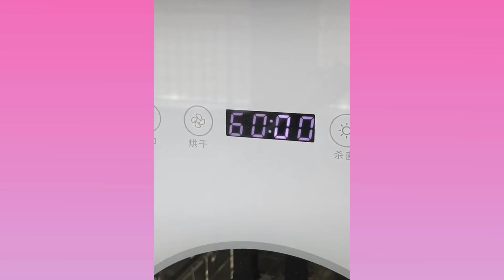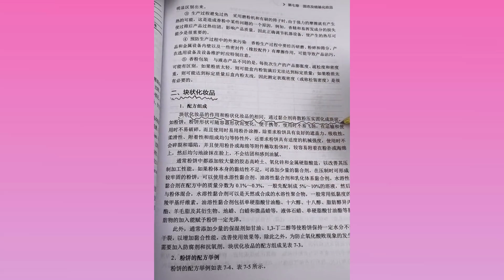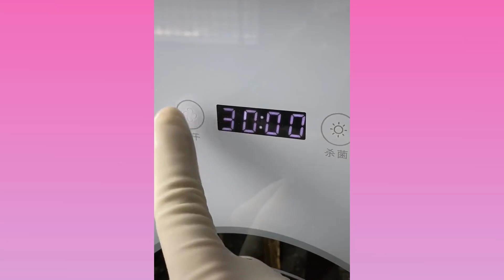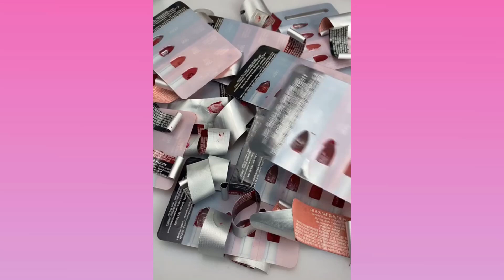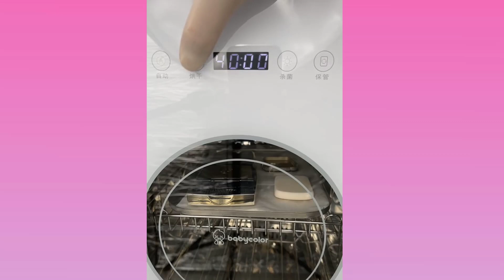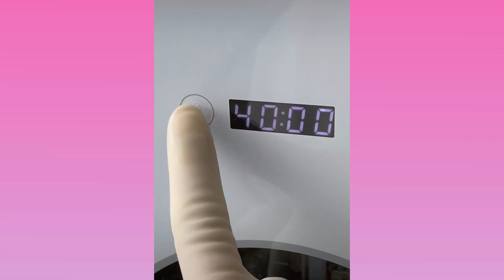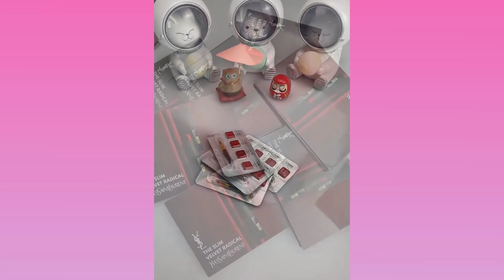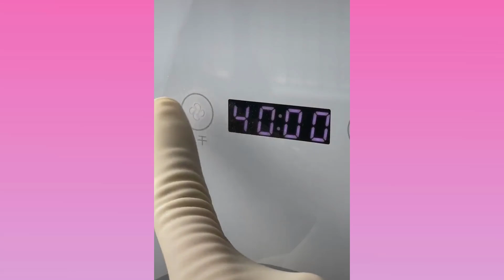💎 ASMR Repairing Makeup Compilation Part 35 | Satisfying Fixing Broken Makeup Tiktok